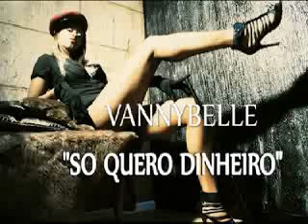VANNYBELLE: So Quero Dinheiro (P&P Production, Powered by ZMN)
Download Kizomba Music on our Facebook page.